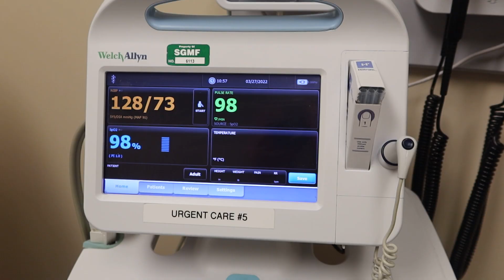I’ve Been Feeling Off | Finally Seeing A Doctor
Thank you guys so much for watching today’s video if you guys are new here welcome go ahead and hit that subscribe button and hit that notification bell so you get notified every single time I post a video. I post every Monday Wednesday and Friday and I try to post before 2 PM.

I hope to see you all my next video!!💗☺️